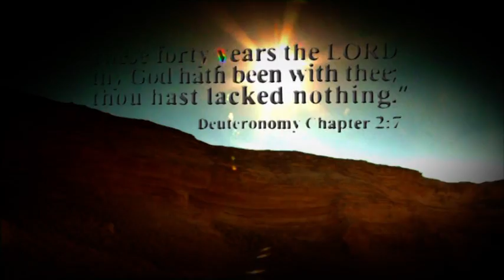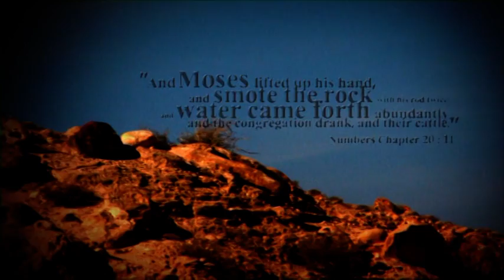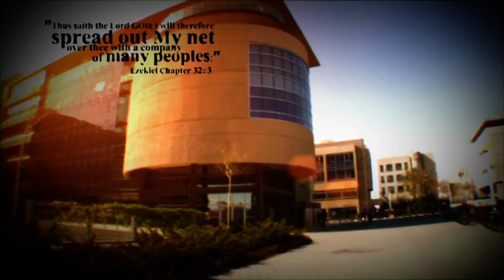Innovation From the Desert - Ben-Gurion University of the Negev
Find out about the latest research from BGU.